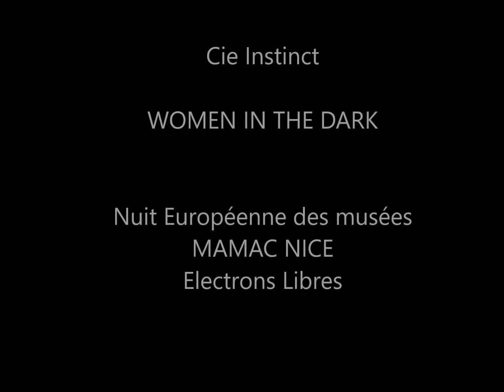MAMAC - Women in the Dark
Cie Instinct / Vidéo de Mathilde MARTIN